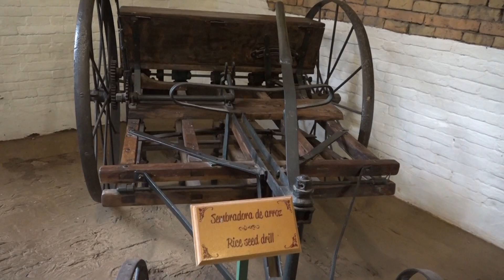Entrevista A gastón Responsable del MUSEO.